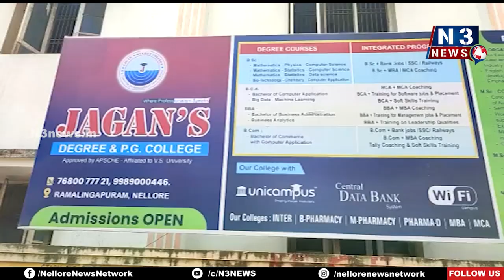పోలీస్‌ వ‌ర్సెస్ విద్యార్థి సంఘాల నాయ‌కులు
- జ‌గ‌న్స్ కాలేజీ వ‌ద్ద ఆందోళ‌న‌ను అడ్డుకున్న పోలీసులు
- విద్యార్థుల స‌మ‌స్య‌ను విన‌కుండా స్టేష‌న్‌కు రావాలంటూ హుకుం జారీ
- పోలీసుల తీరుపై మండిప‌డ్డ విద్యార్థి సంఘాల నాయ‌కులు